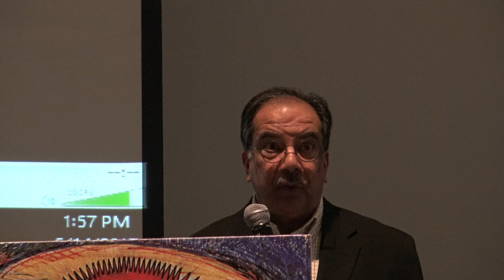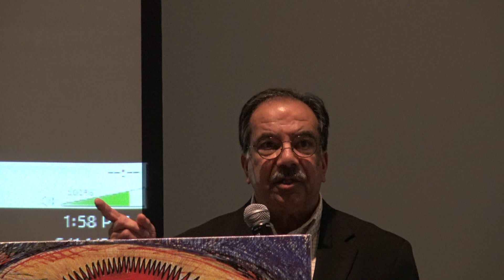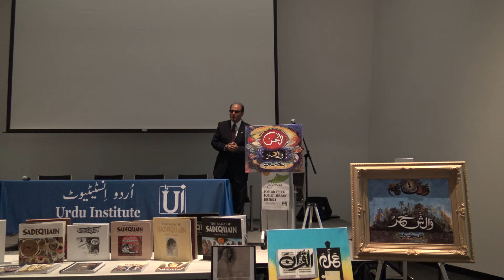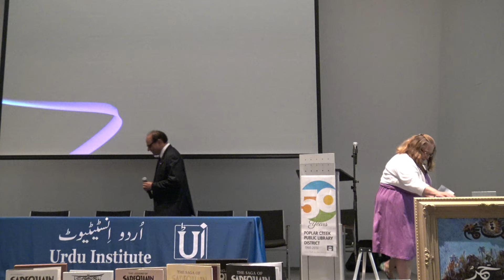Sadequain Symposium and Exhibition of Paintings by Sadequain